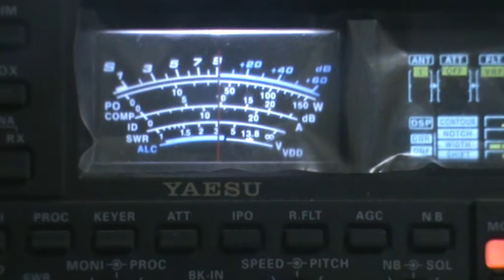a61bk a61ab PY6RT